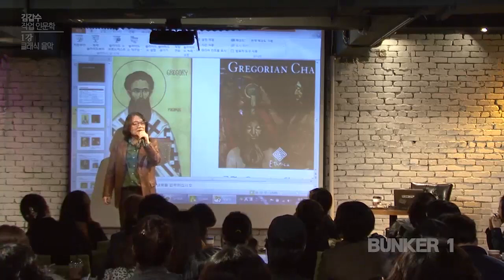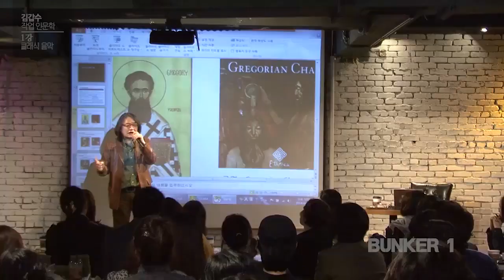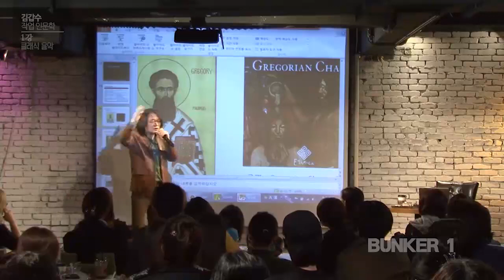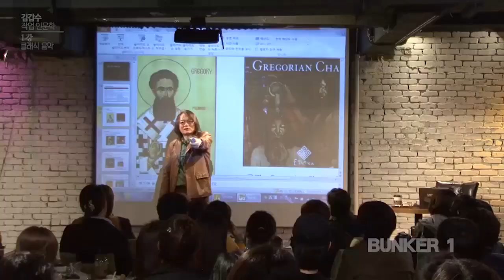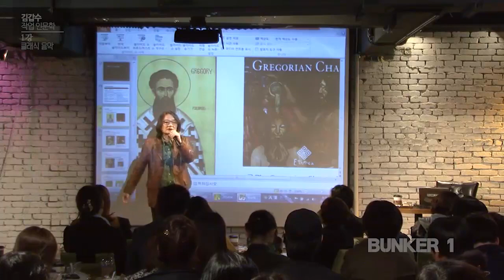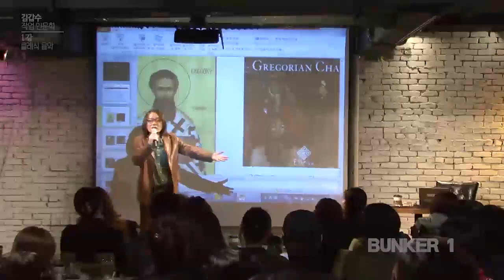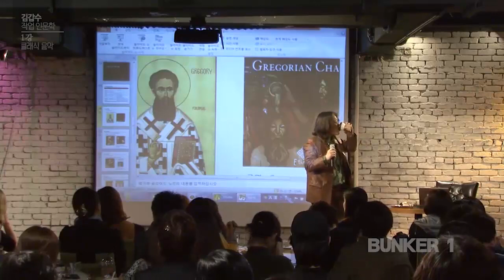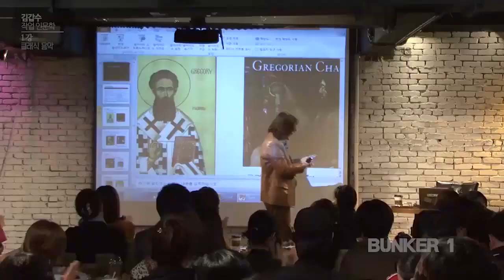[벙커1특강] 김갑수 - 작업인문학 (클래식 음악, 그것이 지루한 것이 아니라 네가 지루한 사람이다)